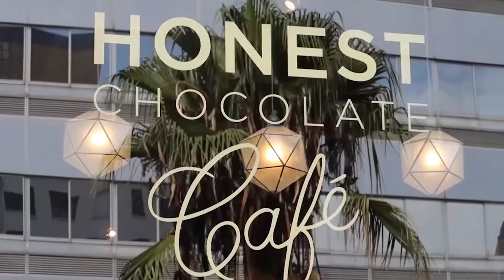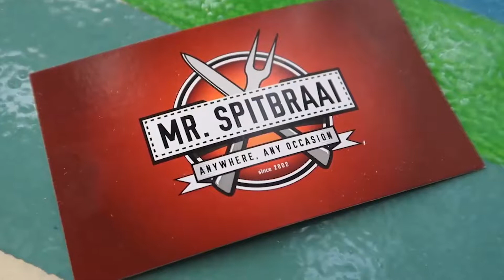Be Confident! Don't Easily Influenced By Others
Transcripts:

A great leader is one who can influence others and not be influenced by others. But have you ever thought about, what if the great leader is wrong?

His mistakes will make you and a lot of people get into the same mistakes, he only needs to be responsible for the mistakes he made. Clearly, a lot of people's mistakes are influenced by him, but doesn’t need him to be responsible for others, but need those people who make mistakes responsible.

It's not a little unfair, our mistake is his influence. He doesn’t need to be responsible for our mistakes, he only needs to be responsible for his mistakes, and we are responsible for his mistakes …

You may have found a doubt when you read this because no one has ever asked this question before.

In popular terms, if Warren Buffett bought a lot of IBM shares, and many people notice it, and a lot of people buy, those who never looked up to IBM stock, because Buffett bought it, so they also bought it.

Then the IBM stock market tumbled!

Then when IBM tumbled, Buffett said, "I was wrong to invest in IBM."

The loss of stock for him is nothing, but for those who emulate him, selling everything they got to buy the stock.

It's a heavy blow for them because they have to be responsible for themselves, responsible for the stock market and responsible for their families!

Buffett only needs to be responsible for the mistakes he has made, not for those he influences and not for those who emulate him.

The mistakes made by the people he influenced and emulated him were: " They deserve it."

Because their will is not firm, don’t know what is right, what is wrong, what is the best, what is better. Too lazy to think, too lazy to analyze, too lazy to learn.

It serves them right to listen easily and blindly follow the mistakes made by others.

1)This video has no negative impact on the original works (It would actually be positive for them)
2)This video is also for teaching purposes.
3)It is not transformative in nature.
4)I only used bits and pieces of videos to get the point across where necessary.

ChillBrian does not own the rights to these video clips.